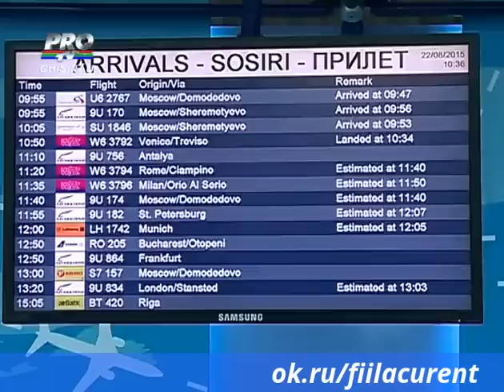Ajuns acasa din mila concetatenilor